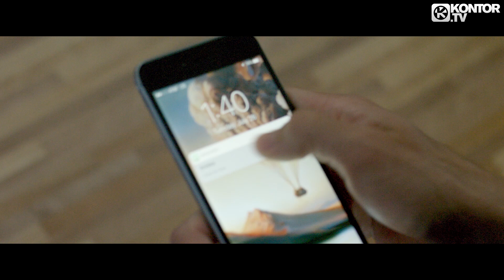Frank Pole feat. Greyson Chance - Anything (Official Video HD)